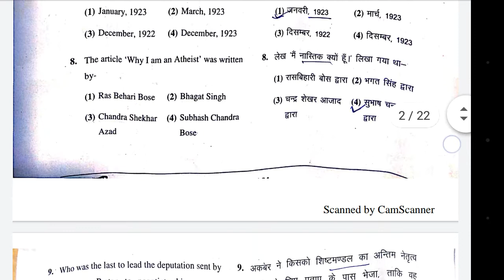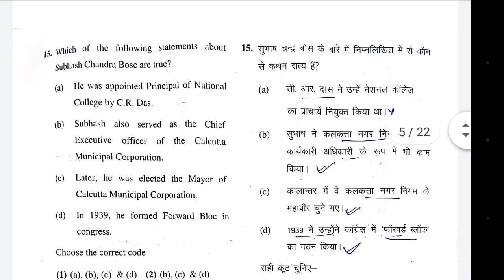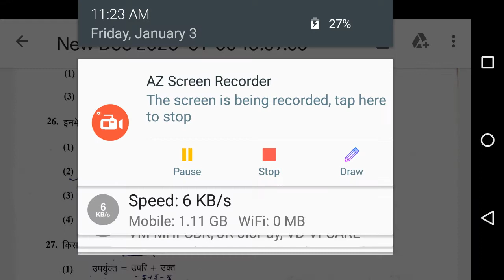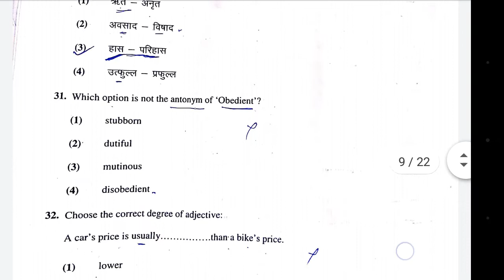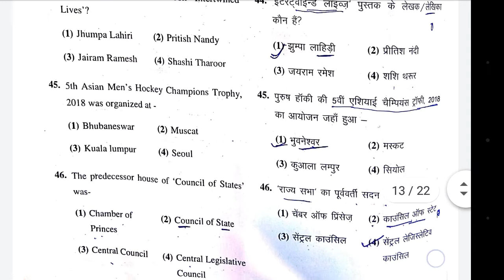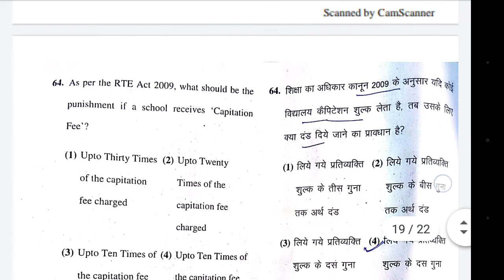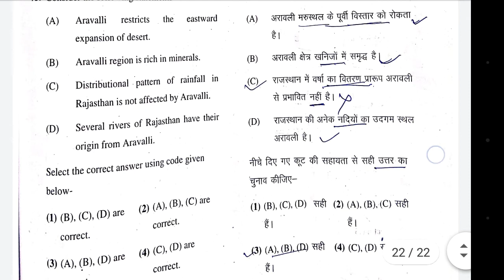RPSC 1st GRADE PAPER 1st 3 JANUARY 2020 (Full Paper)